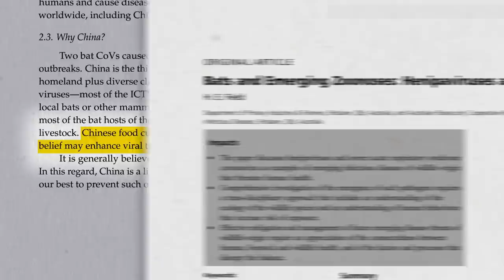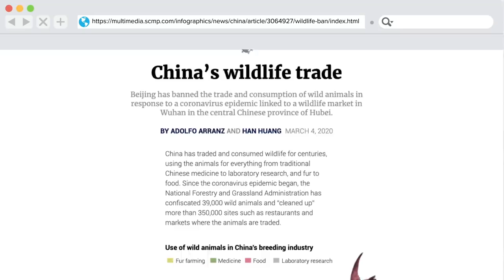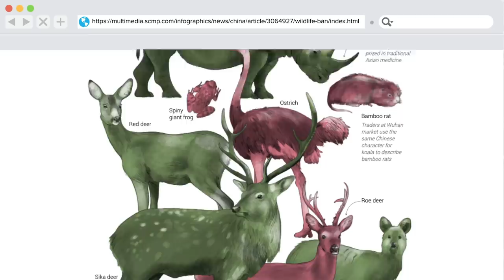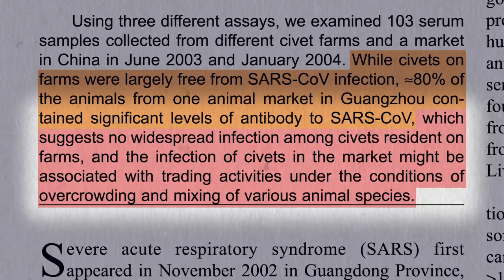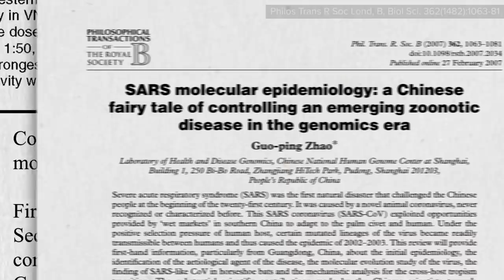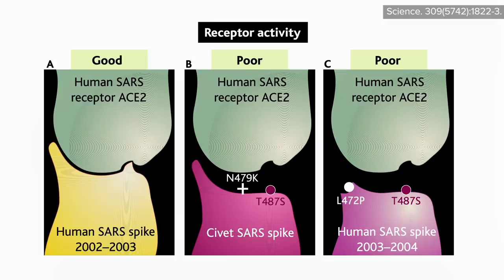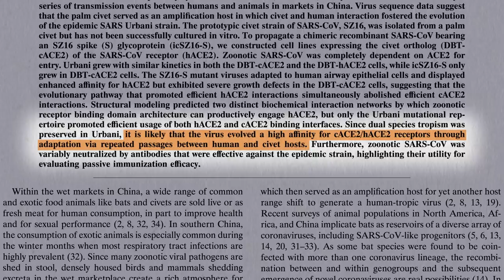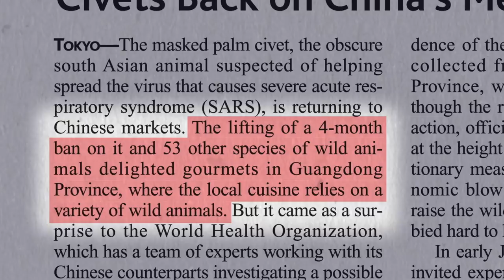The SARS Coronavirus and Wet Markets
The role wet markets (live animal markets) and the trade in exotic animals have played in the emergence of deadly coronavirus outbreaks such as SARS.

This is the 2nd in a 17-video series on pandemics and COVID-19. First, we looked at Where Do Deadly Coronaviruses Like MERS-CoV Come From?

You can download the whole series (for free) right now and take an even deeper dive in my new book How to Survive a Pandemic (note: all my proceeds from this book are donated to pandemic prevention charities such as the Good Food Institute Plant-Based Foods Association A Well-Fed World and the Center for Infectious Disease Research and Policy

Have a question about this video? and someone on the NutritionFacts.org team will try to answer it.

Want to get a list of links to all the scientific sources used in this video? You’ll also find a transcript and acknowledgements for the video, my blog and speaking tour schedule, and an easy way to search (by translated language even) through our videos spanning more than 2,000 health topics.

Image credit: Mindy McAdams / flickr